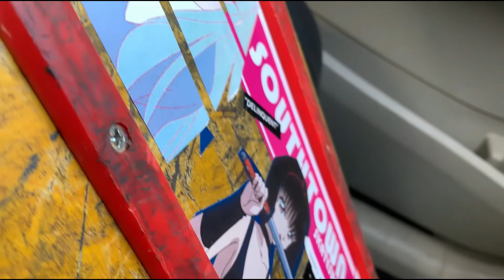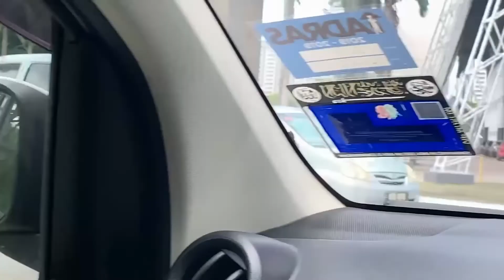Best Skatepark? National Stadium Bukit Jalil (Malaysia)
Welcome back and thank you for clicking on this video!

I went on a skate adventure alone. First time at this skatepark. (It's called Bukit Jalil Stadium, not KL)

Enjoy & Happy New Year!

P.S: It's not the best skatepark in my opinion, because the top section is narrow/not enough space if there are more than 5 people. But, the park has some unique obstacles. Plus the cementing on the bottom section is bumpy.